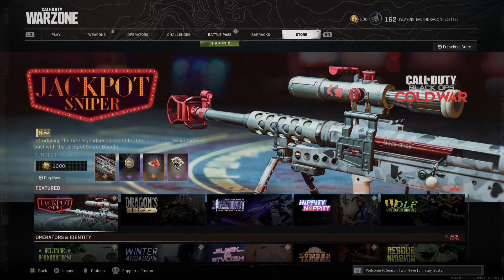Call of Duty®: Modern Warfare®_Warzone death match!